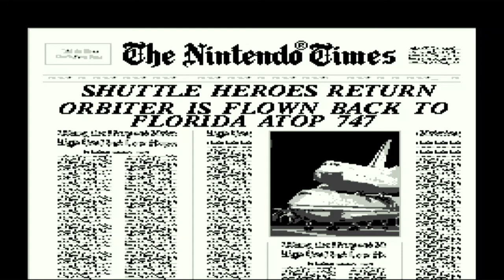Space Shuttle Program Nes Gameplay No Commentary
Released in 1991, Space Shuttle Program is a simulation game for the Nes.

This video shows the 1st mission.